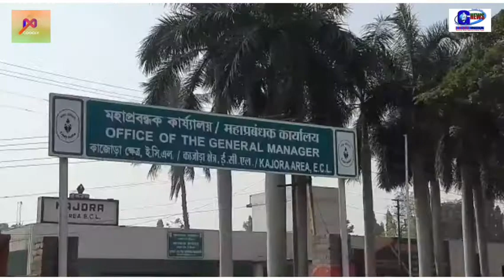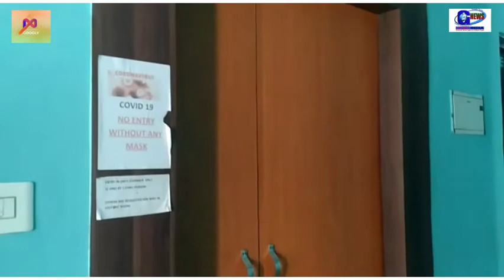গোটা পশ্চিম বর্ধমান জুড়ে সিবিআই তল্লাশিতে অস্বস্তিতে ইসিএল আধিকারিকেরা ।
ইনভেস্টিগেশন এজেন্সির ছাপা পশ্চিম বর্ধমান জুড়ে । কাজরা এরিয়ার প্রাক্তন জ্যানারাল ম্যানেজার নরেশ কুমার সাহা র বাড়িতে ছাপা ।

                CBI-হানাতে মৃত্যু ইসিএলের সিকিউরিটি ইন্সপেক্টর কর্মীর ।

জামুরিয়া ,২৮ই নভেম্বর : জামুরিয়ায় ECL-র কুনুস্তোড়িয়া এরিয়ার সিকিউরিটি ইন্সপেক্টর ধনঞ্জয় রায়ের ।সূত্রের খবর সিবিআইয়ের একাধিক দল জামুরিয়া অন্ডাল এলাকার একাধিক ইসিএল অফিস ও আবাসনে হানা দেয়। শ্রীপুর এরিয়া আবাসনে সিবিআই তল্লাশি অভিযানের সিকিউরিটি ইন্সপেক্টর ধনঞ্জয় রায়কে প্রশ্ন করায় সময় হৃদ রোগে আক্রান্ত হয়ে মৃত্যু হয় বলে সূত্রের খবর । এছাড়াও ECL-র শ্রীপুরের এরিয়ার জেনারেল ম্যানেজার J.C.RAY গেস্ট হাউসে তল্লাশি । এখনও চলছে তল্লাশি । যদি এই বিষয় নিয়ে মুখ খুলতে চাননি সিবিআই প্রতিনিধিদল ।

category.  :..  news